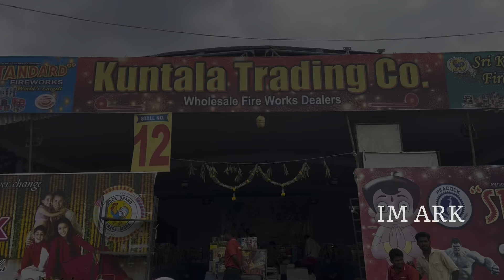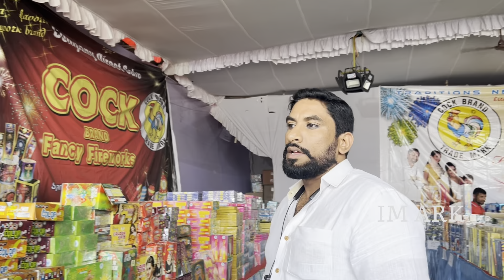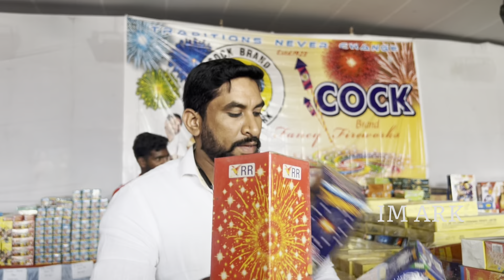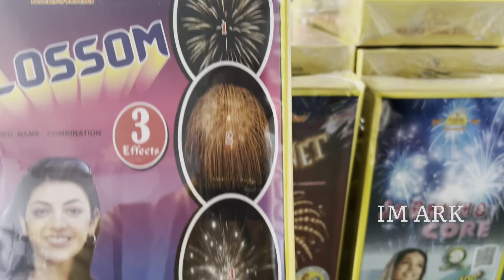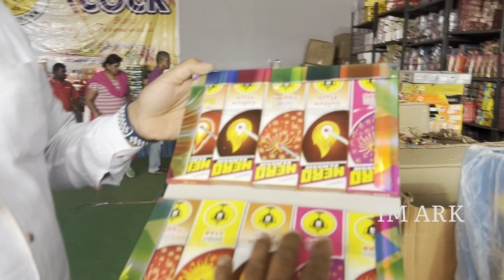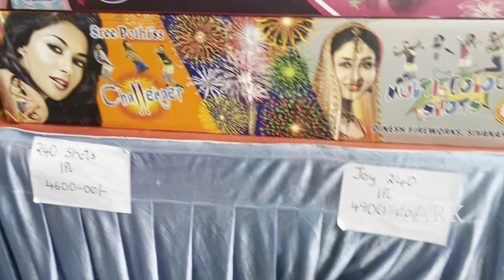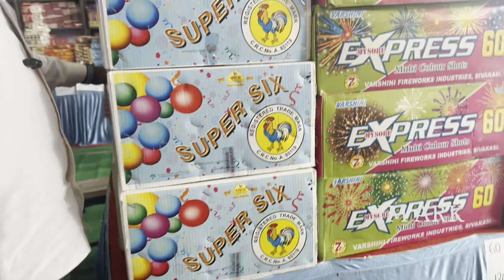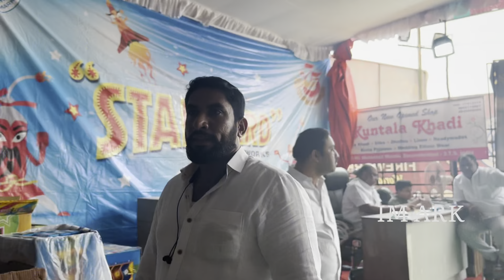Kuntala Trading Co | Crackers Bazar 2022 | Wholesale Fireworks Dealers | Tad Bund Secunderabad